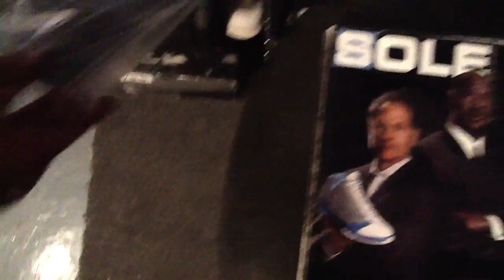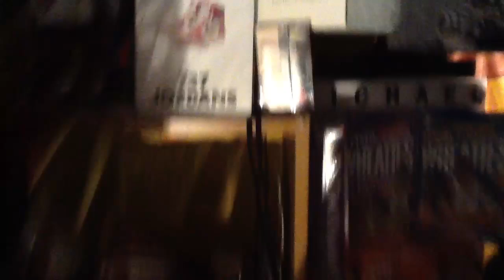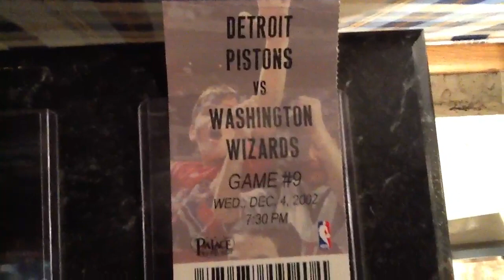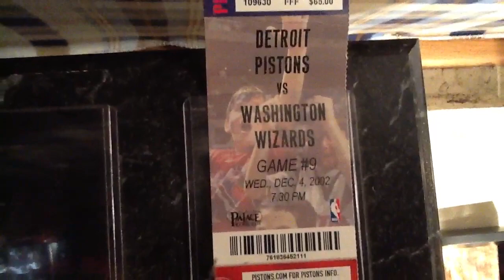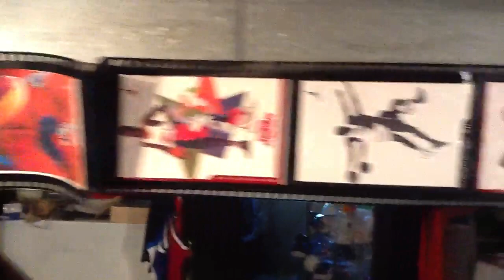A_Kiction 7, Coppin high priced shoes from sellers on sites, HBD to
HAPPY B-DAY TO MY BABY SISTER Toya. Is there a problem buying shoes at higher than release prices from sellers/resellers on sites that aren't recent releases? Question asked by @stakkanolic.